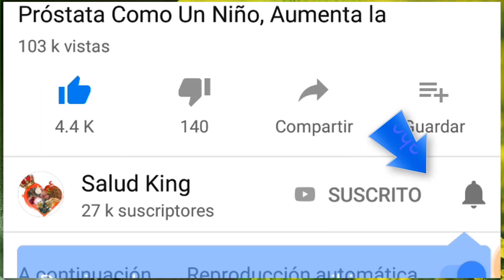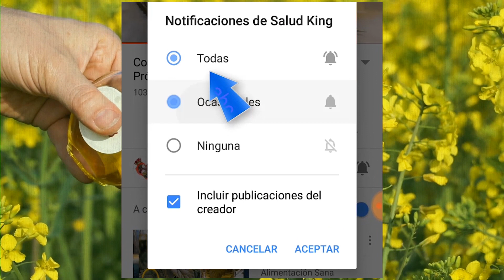Todo lo que debes saber sobre el aceite de canola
¿Qué es el aceite de canola?
El aceite de canola o de colza es utilizado frecuentemente en la industria alimentaria en multitud de elaboraciones.
El aceite de canola es uno de los aceites vegetales más populares. Su origen está en Canadá (y de ahí viene su nombre). Fue la industria de este país la que comenzó a desarrollarlo, en 1978, modificando genéticamente plantas de colza.
Aunque la planta de canola se ve idéntica a la planta de colza, contiene diferentes nutrientes y su aceite es “seguro” para el consumo humano. La mayoría de los cultivos están modificados genéticamente para mejorar la calidad del aceite y aumentar la tolerancia de las plantas a herbicidas.
¿Cómo se elabora?
Hay muchos pasos en el proceso de fabricación de aceite de canola. Según el Consejo de Canola de Canadá, este proceso implica los siguientes pasos:
• Limpieza de semillas. Las semillas de canola se separan y se limpian para eliminar las impurezas, como los tallos de las plantas y la suciedad.
• Acondicionamiento y descamación de las semillas. Las semillas se precalientan a aproximadamente (35 ºC), luego se “forman escamas” en los molinos de rodillos para romper la pared celular de la semilla.
• Cocinado de semillas. Los copos de semillas son cocinados al vapor. Por lo general, este proceso de calentamiento dura entre 15 y 20 minutos a (80–105 °C).
• Prensado. A continuación, los copos de semilla de canola cocidos se prensan en una serie de prensas de tornillo. Esta acción elimina el 50–60 % del aceite de los copos, dejando que el resto se extraiga por otros medios.
• Extracción. Los copos de semillas restantes, que contienen un 18-20 % de aceite restante, se descomponen aún más utilizando un químico llamado hexano para obtener el resto del aceite.
• Disolvente. Luego, el hexano se separa de la harina de canola calentándolo por tercera vez a (95–115 °C) a través de la exposición al vapor.
• Procesando el aceite. El aceite extraído se refina por diversos métodos. Como la destilación al vapor, la exposición al ácido fosfórico y la filtración a través de arcillas activadas por ácido.
Contenido de nutrientes
En comparación con otros aceites, la canola no es una buena fuente de nutrientes. Una cucharada (15 ml) de aceite de canola proporciona:
• Calorías: 124 kcal
• Vitamina E: 12 % de la ingesta diaria de referencia (IDR)
• Vitamina K: 12 % de la IDR.
Aparte de las vitaminas E y K, el aceite de canola carece de otras vitaminas y minerales.